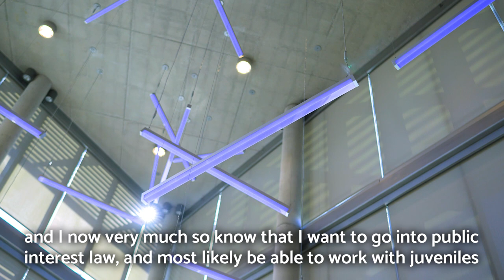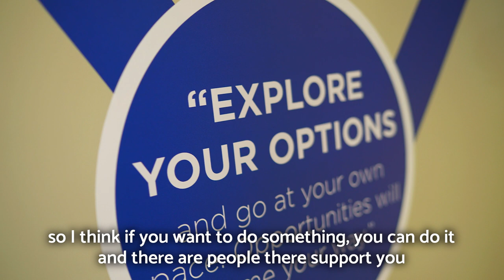Brandeis brought me down a life path I never thought I'd be able to go down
With the help of Brandeis faculty and the Hiatt Career Center, Marissa '22 secured an internship in the summer of 2020 with the City of Boston’s Department of Youth Engagement and Employment. In her work with at-risk youth, she became a role model and mentor, made a positive impact, and found a career path.

Shot and edited by Bubba Serrano.